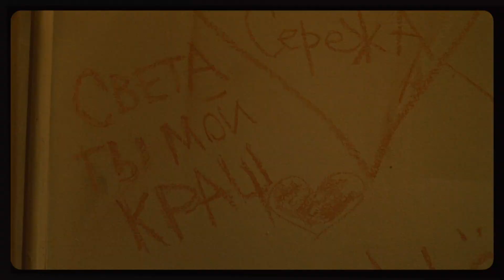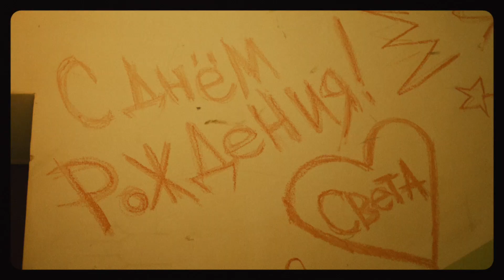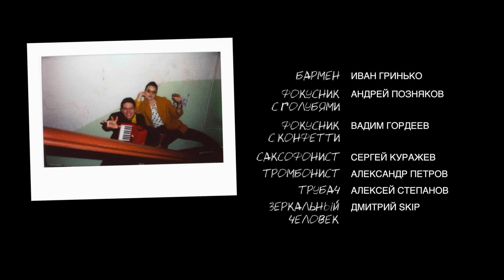Парадка. Виновница торжества I серия 2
Короткометражка о Незабываемом дне!
Каково это — получить выговор и порицание в день своего рождения за подарок, который адресован тебе?! Светлана, героиня нашей истории, ощутила на себе сполна последствия такого необычного знака внимания и стала Виновницей торжества в прямом и переносном смысле.
Что за подарок и кому же он так не понравился? Какой финал у этого дня рождения и этой истории? Получите ответы, если увидите всё своими глазами, заглянув на наш «огонёк» в ПАРАДКЕ.

Автор сценария: Анна Музыченко
Режиссер: Олег Романцов
Оператор: Алина Чеботарева
Продюсер: Роман Певзнер

Мыльные пузыри: Пётр Дементьев
Музыканты на лестнице (участники группы The Hatters):